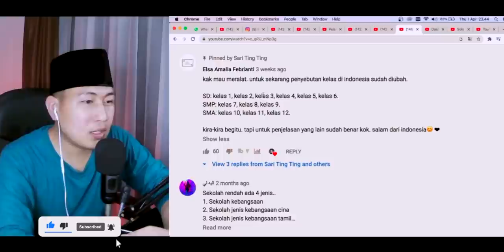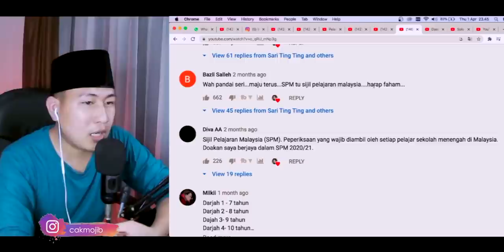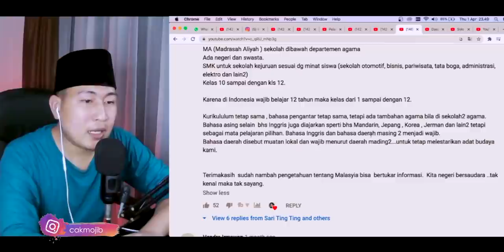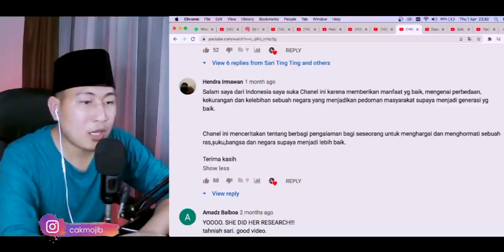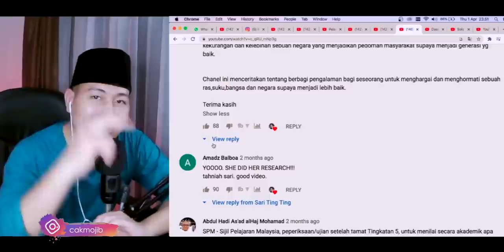OH..!!! TERNYATA ..!! PERBEDAAN SEKOLAH DI MALAYSIA DAN INDONESIA ..!!